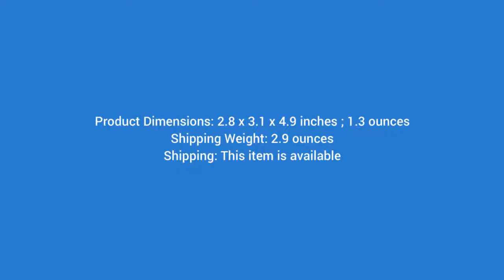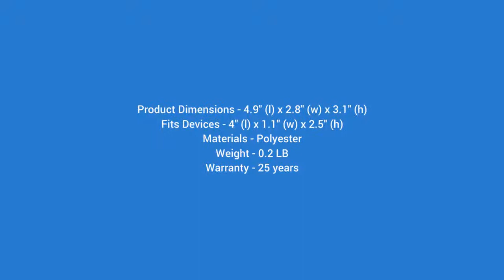Case Logic DCB 302 Compact Case for Camera Black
Accented with vibrant red detailing, the Case Logic DCB-302 Camera Case is tailored to fit most compact digital cameras.